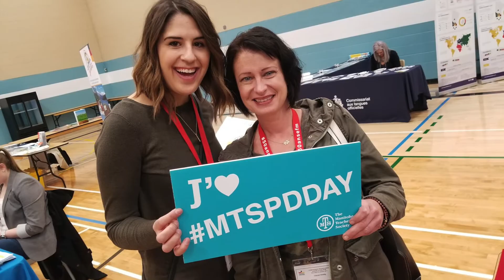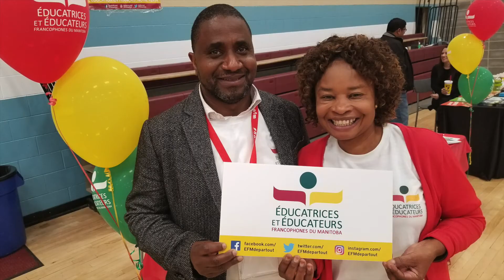MTS PD Day message from MTS President James Bedford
MTS President James Bedford welcomes teachers to this year's virtual MTS PD Day and thanks SAGEs for creating engaging and educational online sessions.